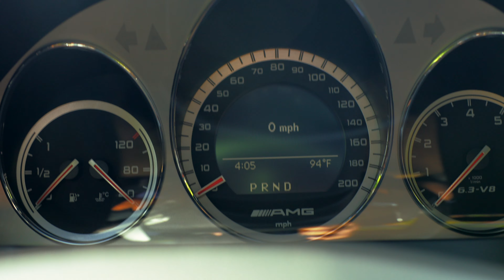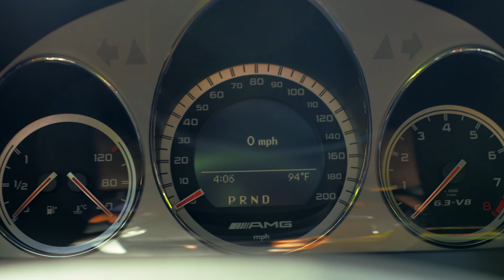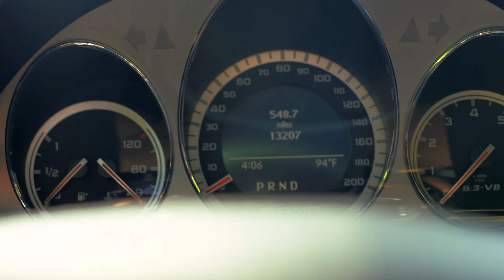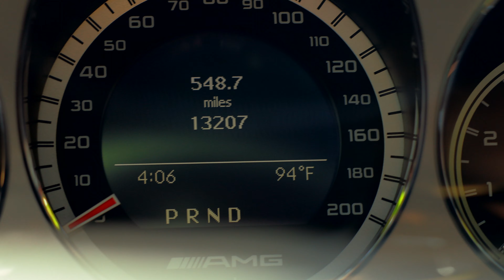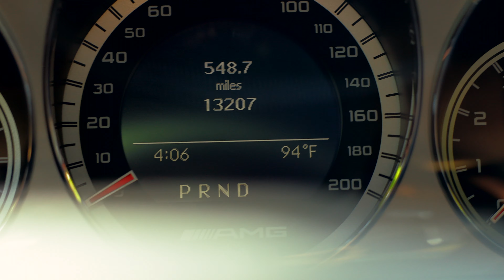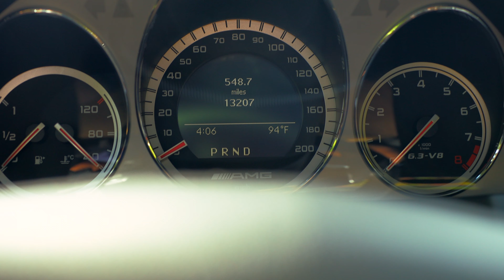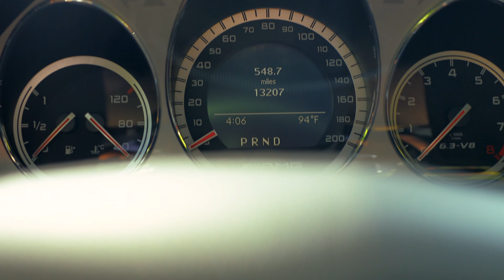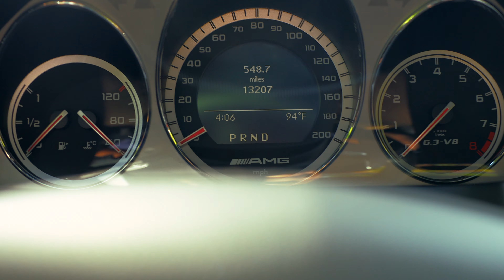Mercedes-Benz C63 AMG | I bought my dream car! | Brutal exhaust mods!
Hey guys, it's been forever since I made a video. I thought I'd change that!

🚗 Free Uber Ride: aadityaa